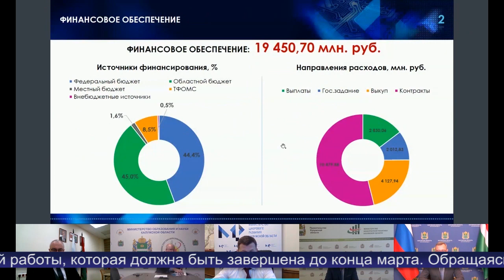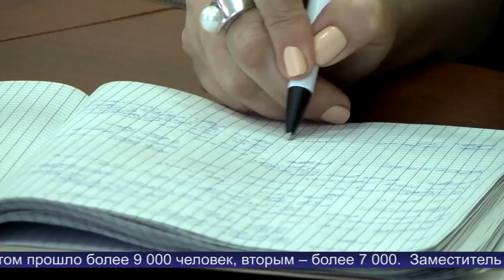Новости Обнинска 02.03.2022.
Обнинские новости (за 2 марта 2022)

Ход реализации национальных проектов обсудили на заседании регионального Правительства.

Планёрка в администрации Обнинска: основная городская проблематика и пути решения.

С творчеством художника Павла Вольфсона можно познакомиться на выставке в музее истории Обнинска.